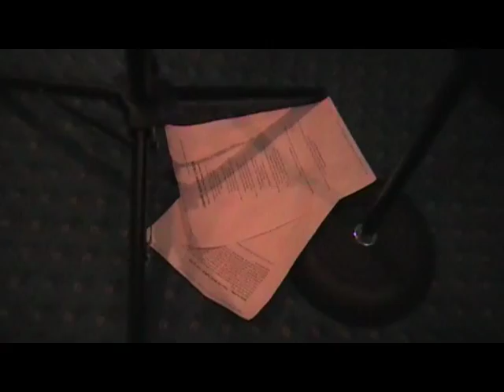THEY CAN'T TAKE THAT AWAY FROM ME - YVONNE BM & FRIENDS - JAZZSTANDARD COVER